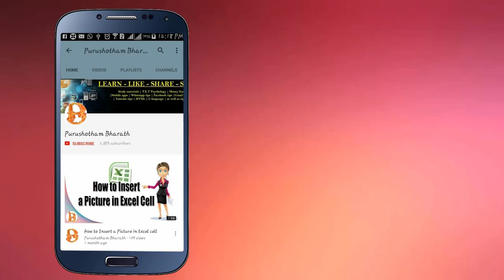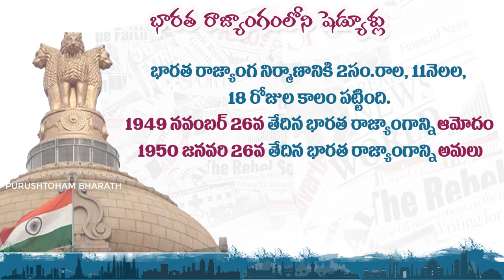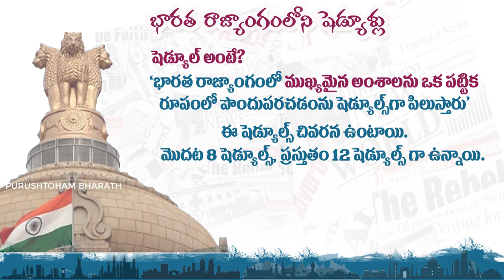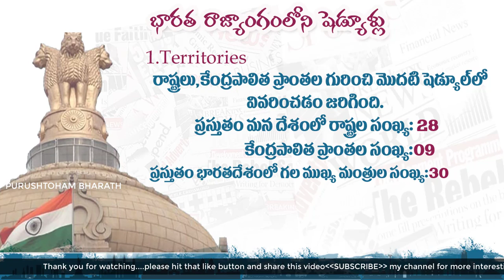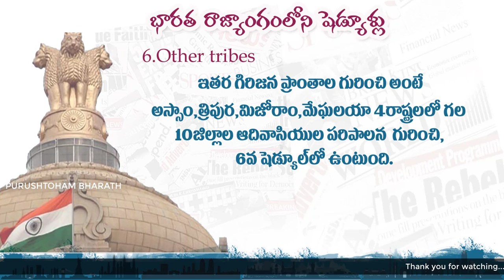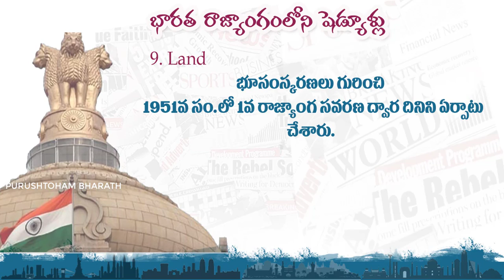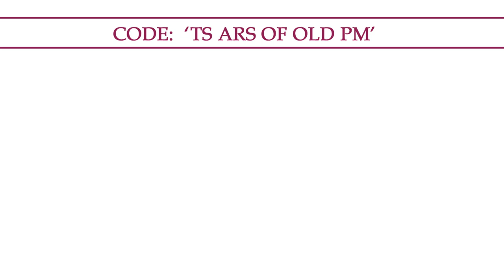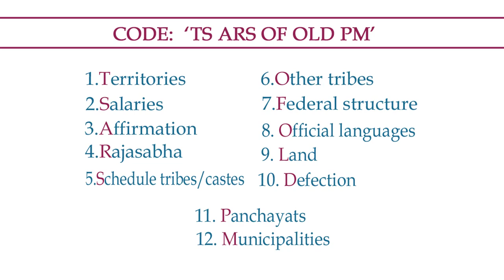Schedules of Indian constitution||12 భారత రాజ్యాంగం యొక్క షెడ్యుల్స్|| in Telugu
please click on below link for January to November monthly current affairs 2019
please click on below link for HUMAN SYSTEMS
//DIGESTIVE//RESPIRATORY//EXCRETORY//REPRODUCTIVE//NERVOUS//ENDOCRINE
please click on below link for ANIMAL KINGDOM